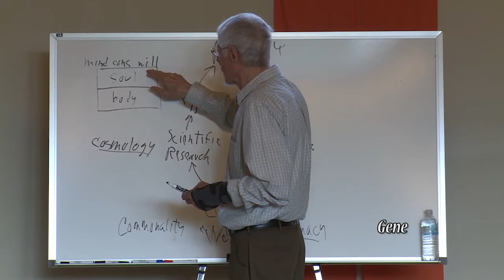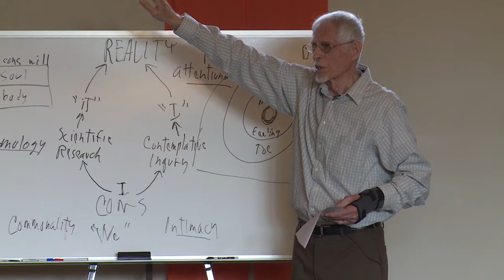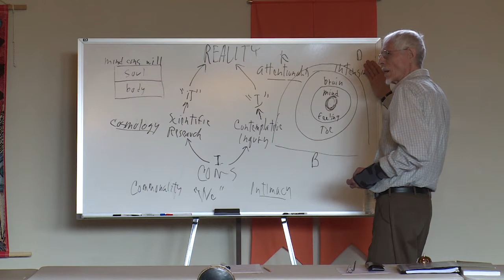Bead 6 - Attention, Intention, Prelude to Action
What does it mean to practice freedom?   What do we move beyond our anger or frustration at the mismanagement of our country and our planet to channel our deepest reservoir of truth into the historical process?  Attention, Intention, Prelude to Action is the tenth of eleven sequential modules in The Ultimate Entanglement exploring the practice of centering prayer, contemplation, and the nurture of an intentional interior life within our contemporary setting.